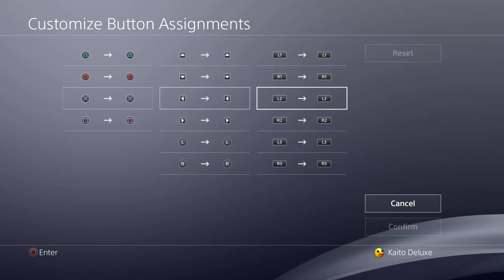Cara Mengganti Tombol di PS4!(Remap)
oke pak,kali ini guwek akan memberikan sebuah video tutorial bagaimana cara mengganti tombol di stick/controller ps4,tujuannya biar kalian bisa sesuaiin sama di gamenya.